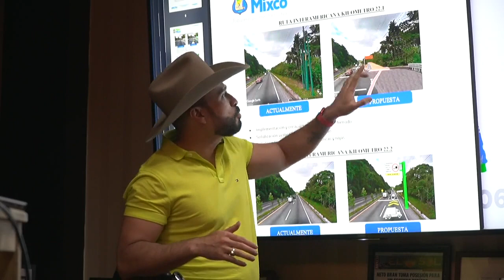Vecinos están preocupados por riesgos en el kilómetro 19.7 de la Ruta Interamericana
Luego del último accidente en la Ruta Interamericana, vecinos han solicitado a las autoridades a una pronta solución. La Comuna de Mixco tiene un plan desde el año pasado, pero falta consenso con la Cartera de Comunicaciones para su ejecución.

🔔Más información🔔